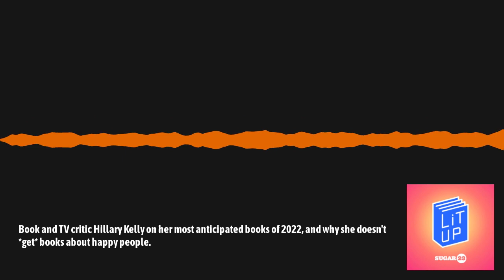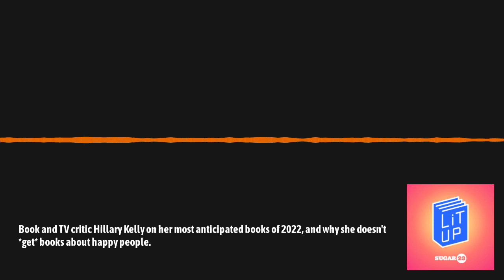Lit Up - Book and TV critic Hillary Kelly on her most anticipated books of 2022, and why she...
It's a new year, and we're so excited to be joined by HIllary Kelly, a book and TV critic at Vulture, The New Yorker, and LA Times. Angela and Hillary talk about the books they missed in 2021, and what to look forward to in 2022. They also talk about the hype machine, talking about books others pretend to like, how doing a profile of Claire Vaye Watkins helped her get over her own fears, and why she doesn't know what books about happy people want from her.

Bewilderment by Richard Powers
I Love You But I've Chosen Darkness by Claire Vaye Watkins
Night Bitch by Rachel Yoder
Everyone Knows Your Mother Is a Witch by Rivka Galchen
Happy All The Time by Laurie Colwin
So Long, See You Tomorrow by Richard Maxwell
Middlemarch by George Eliot
Hillary's favorites from last year
Hillary's picks for next year
The Invisible Kingdom by Meghan O'Rourke
Foreverland: On the Divine Tedium of Marriage by Heather Havrilesky
Ancestor Trouble: A Reckoning and a Reconciliation by Maud Newton
The Candy House by Jennifer Egan

Thanks so much for listening! In two weeks, we'll be speaking with Wajahat Ali, author of the forthcoming Go Back To Where You Came From.